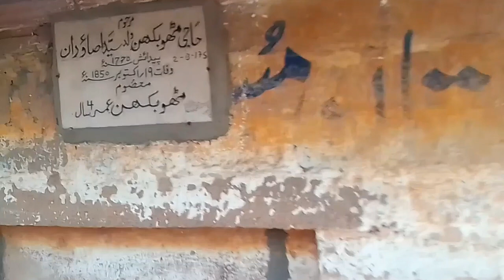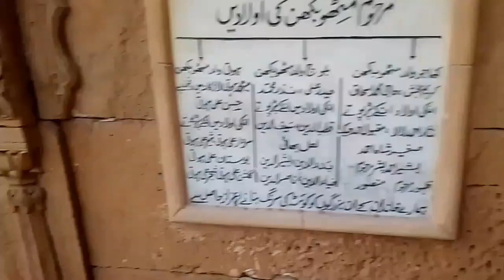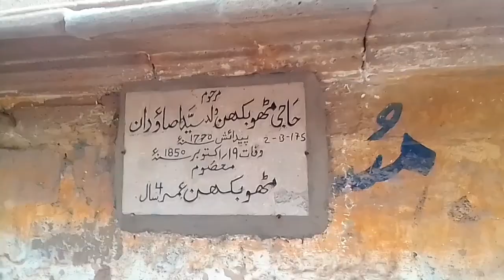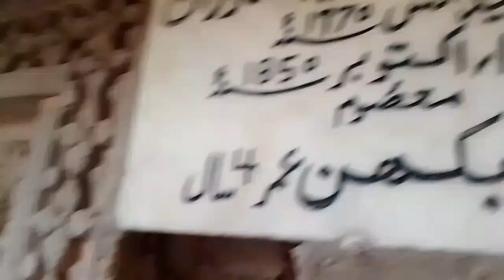Mewa Shah Qadeemi Qabristan | Mewa Shah Purana Qabristan | Mewa Shah Purani Qabar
Mewa Shah Old Qabristan

Mewah Shah

Aasar E Qadeema

Purani Qabren

Old Grave

old tomb

Shah Yaqeeq

Shah Aqeeq

Abullah Shah Bukhari
میوہ شاہ
میوہ شاہ پرانی قبر
قدیمی قبرستان میوہ شاہ
شاہ یقیق
عبدالله شاہ بخاری